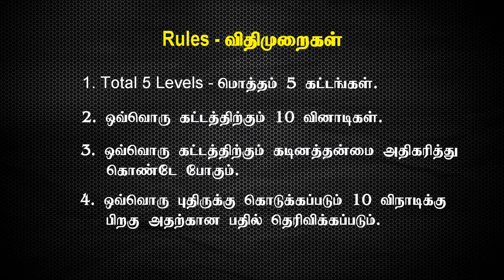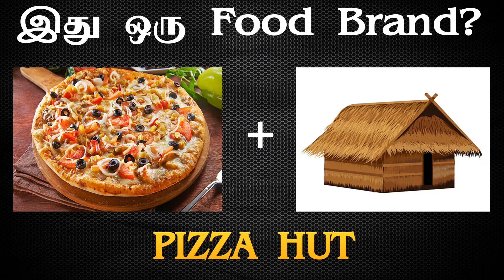Guess the famous food brands | உணவு பிராண்ட் | கண்டுபிடி கண்டுபிடி| Kandupidi Kandupidi